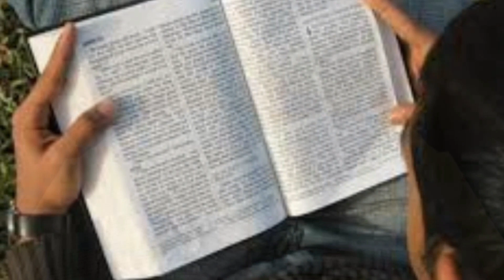Evangelio de hoy según San Mateo 16,13-20. Domingo 27 de agosto 2023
«¿Quién dicen los hombres que es el Hijo del hombre? (…). Y vosotros, ¿quién decís que soy yo?»
Domingo 21 (A) del tiempo ordinario
"Mientras haya humanidad en el mundo, será preciso dar esperanza, y mientras sea preciso dar esperanza, será necesaria la misión de la Iglesia"